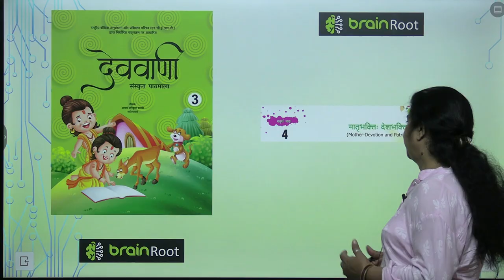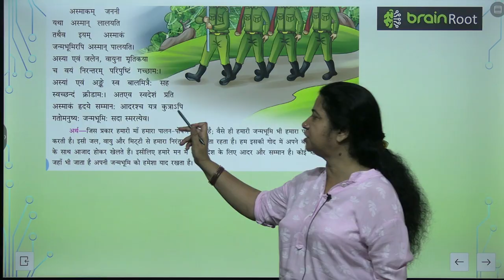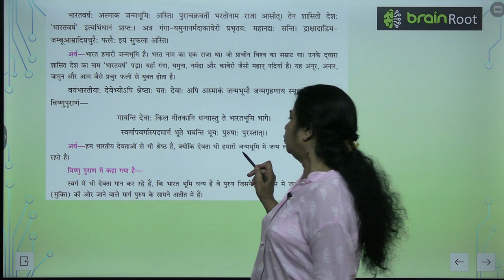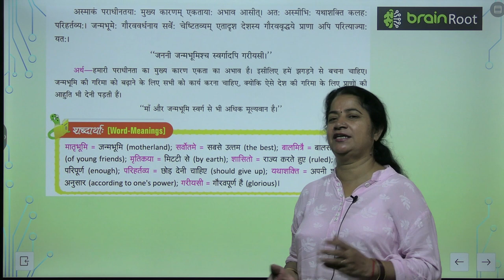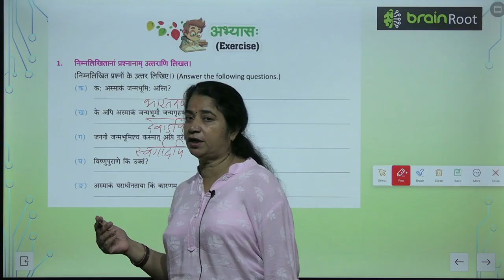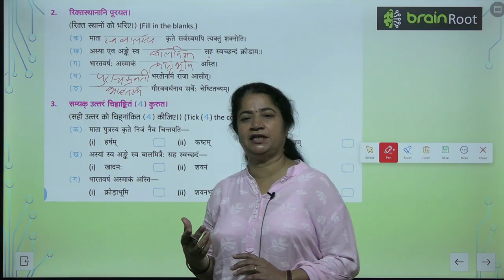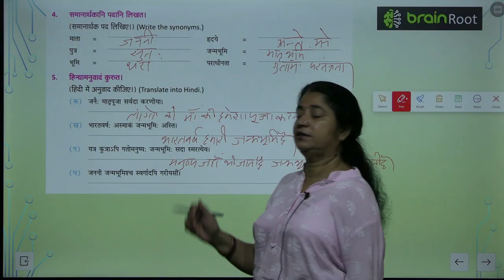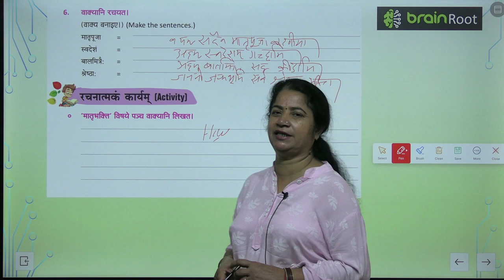AMIT PUBLISHING HOUSE SANSKRIT CLASS 3 CHAPTER 4 MANTRA BAKHI